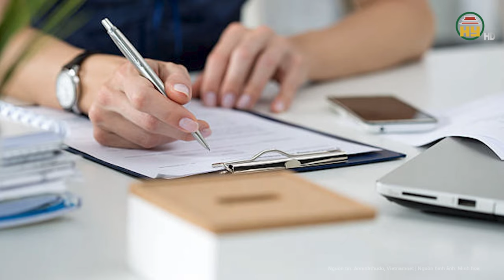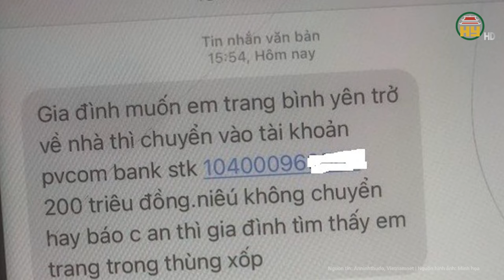Lại thêm một thiếu nữ 16 bất ngờ được ô tô lạ đưa đi biệt tích, bố mẹ khẩn thiết nhờ tìm con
Hưng Yên TV | Lại thêm một thiếu nữ 16 bất ngờ được ô tô lạ đưa đi biệt tích, bố mẹ khẩn thiết nhờ tìm con
Mới đây, Công an tỉnh Tuyên Quang nhận được tin báo của anh Phạm Minh Tuấn (SN 1982, trú tại thôn 5, xã Nhữ Khê, huyện Yên Sơn, tỉnh Tuyên Quang) về việc cháu Phạm Thị Yến Nhi (SN 2008, là con gái anh Tuấn) cùng trú tại địa chỉ trên, đã rời khỏi nhà từ 14h ngày 22/2.
Địa chỉ: 164 Nguyễn Văn Linh, thành phố Hưng Yên, tỉnh Hưng Yên
Tiktok: Truyền hình Hưng Yên
Facebook: Đài Phát thanh và Truyền hình Hưng Yên
Zalo: Đài PTTH Hưng Yên